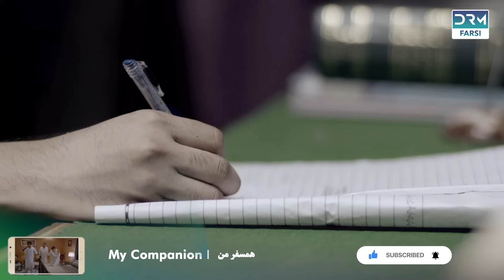Qurban | Episode 14 | Serial Doble Farsi | سریال قربانیِ عشق - قسمت ۱۴ - دوبله فارسی | WF1O